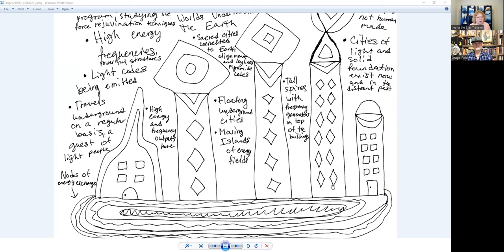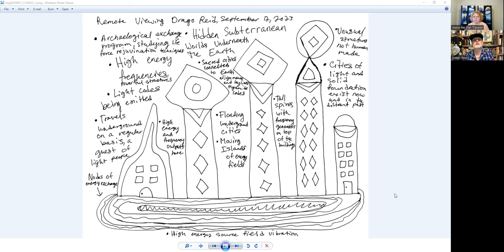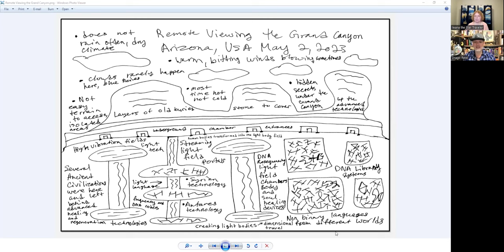Remote Viewing Drago Reid, Space Programs, Anunnaki, QHHT, Soul Experiences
DRAGO REID INFO:

Drago Reid is a Dolores Cannon, Level 2 (QHHT) Quantum Healing Hypnosis Technique - Past Life Regressionist. Less than 5% of all hypnotists in the world possess this knowledge and skill set. Through this technique, he is able to take the average, everyday person to the "somnambulistic" state of Trance, the deepest level of an altered state that exists within the human mind, through simple visualizations and colors, to obtain unlimited amounts of information for the client.

Drago is a Secret Space Program (SSP) black ops experiencer, MILAB abductee, polymath, an adept researcher and a deep dive investigator with over two decades of study in the fields of ufology, astrobiology, exobiology, exo-politics, consciousness, quantum physics & quantum mechanics; philosophy; the Holographic Universe and the Cosmic Web; pre-written history, the real suppressed history of the Earth, galactic history; extraterrestrial life and abductions, the Military Industrial Complex (MIC), classified government programs known as USAP’s; secret societies like the Illuminati and the Freemasons; controlling bloodlines; the study of Common, Constitutional, and Admiralty law; Satanic Ritual Abuse (SRA) and Trauma-based mind control programs.

Check out his podcast “The Rebel Collective” with co-host Laura Eisenhower on Rumble.com

And his stand-alone podcast “Portal to Another Dimension” on Rumble.com

Contact Ileana for a private energy healing, psychic reading, spiritual session, courses or book Ileana for speaking or interviews, please contact Ileana through her website Messages from a Star Traveler Mystic Arts & Healing

Cosmic History of Us Galactic Humans in the Milky Way and Andromeda Galaxies Volume 1
(Black and White Interior inside the book)

Cosmic History of Us Galactic Humans: A Gift from Our Star Journeys Volume 1
(Color Interior inside the book)

Cosmic History of Us Galactic Humans in the Milky Way and Andromeda Galaxies Volume 2

Cosmic History of Us Galactic Humans: A Gift from Our Star Journeys Volume 2

Ileana's Star Journeys with the UFO's, ET's, SSP's and Past Lifetimes Volume 1

Star Traveler's Experiences with UFO's, ET's, SSP's and Past Lifetimes Volume 1

Ileana's Star Journeys with the UFO's, ET's, SSP's and Past Lifetimes Volume 2

Star Traveler's Experiences with UFO's, ET's, SSP's and Past Lifetimes Volume 2

It is illegal to copy or use any portion of this video without consent from Ileana the Star Traveler.